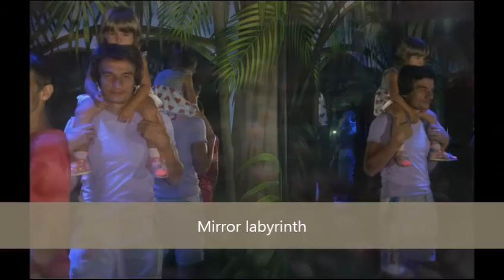Kiev-Instanbul-Kiev 2015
Trip report: 5 countries, 4500 km, 20 days.